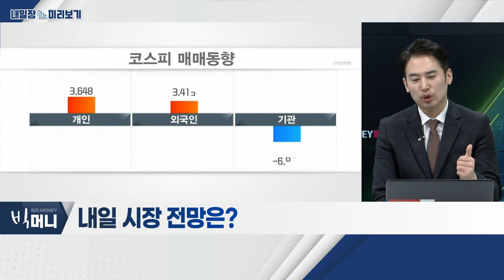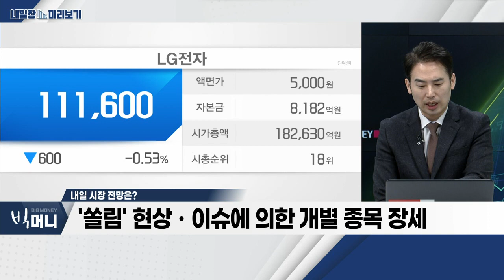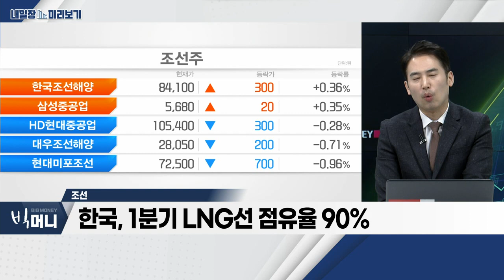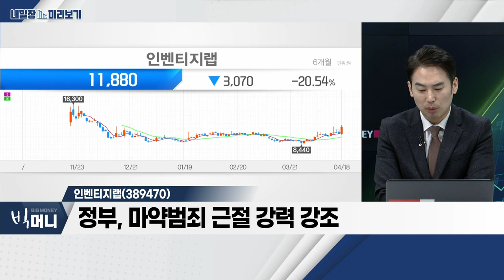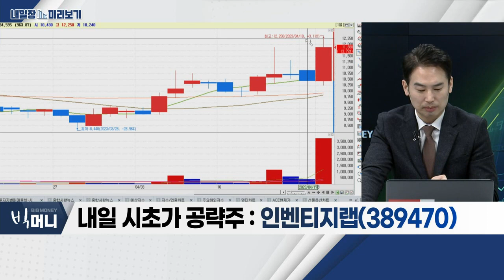인벤티지랩(389470)... 조선_내일장 미리보기 (20230418)